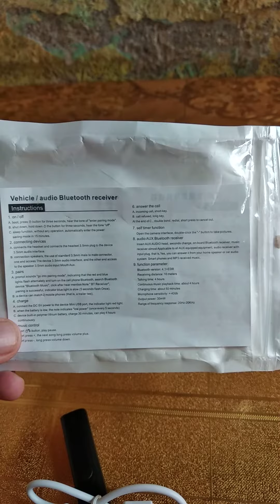GEARBEST Universal 3.5mm Jack Bluetooth Car Auto AUX Handsfree Audio Receiver for Speaker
Una buena opción de compra para actualizar tus viejos aparatos de audio con este transmisor de audio por bluetooth, también funciona como manos libres gracias a su micrófono.
Universal 3.5mm Jack Bluetooth Car Auto AUX Kit Handsfree Music Audio Receiver Adapter for Speaker